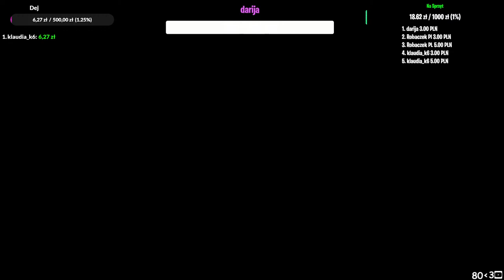Minecraft derpmc.pl GRANKO Z WIDZAMI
Luźne granko
chcesz pogadać to wbijaj na dc Wysoczek#1740